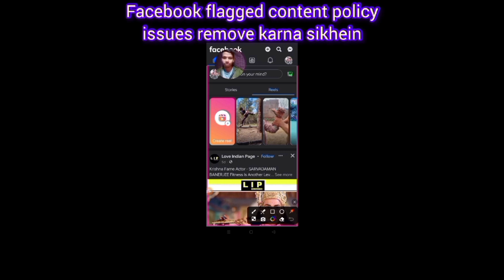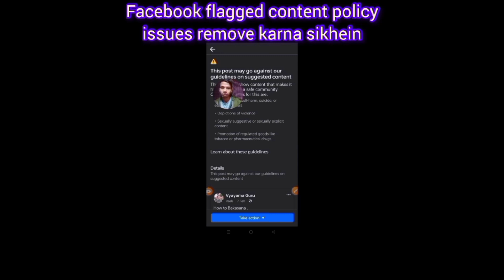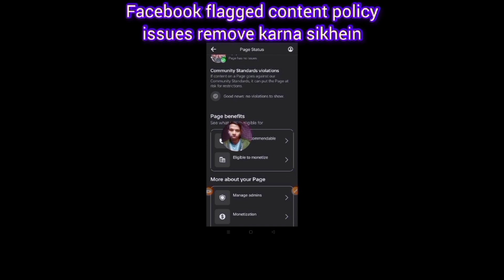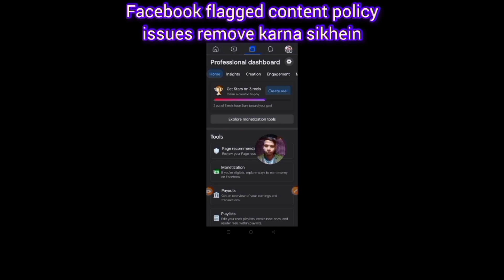Facebook flagged content policy issues remove karne ka process 2024 /